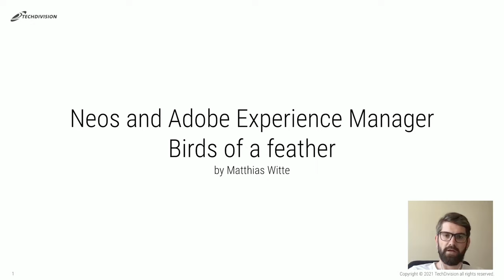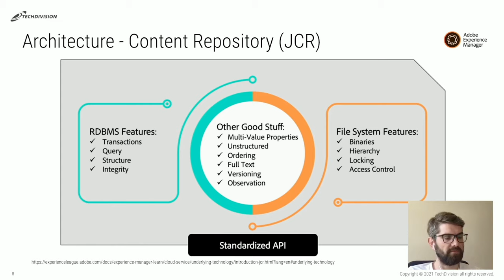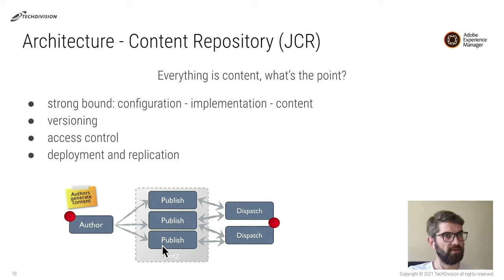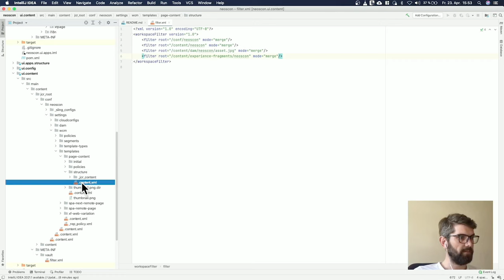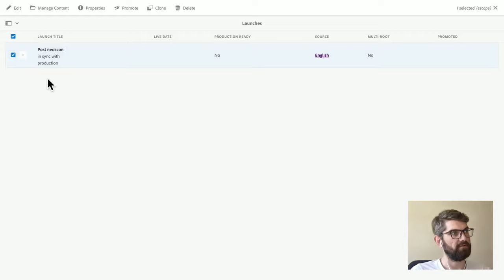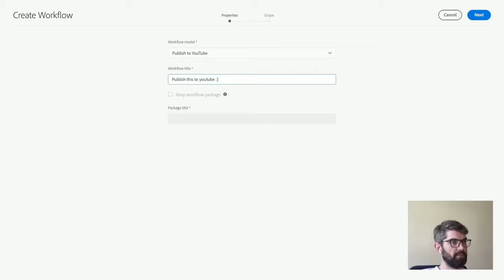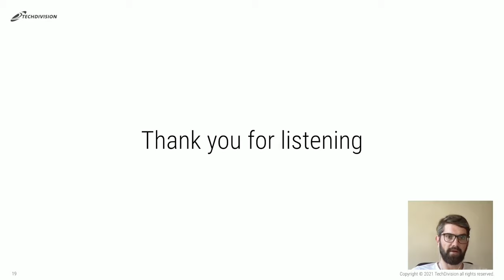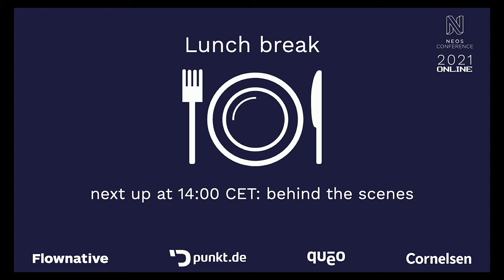Neos CMS and Adobe Experience Manager (AEM) - Birds of a feather - Matthias Witte | Neos Con 2021